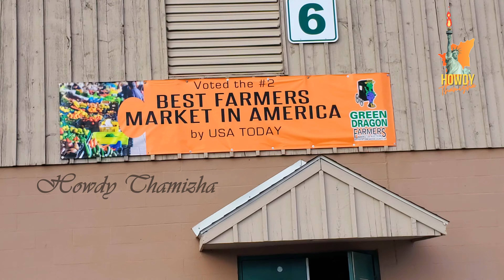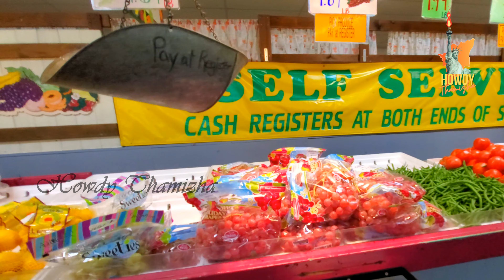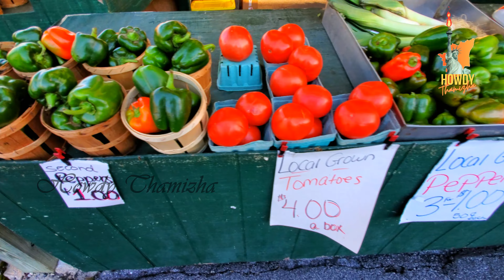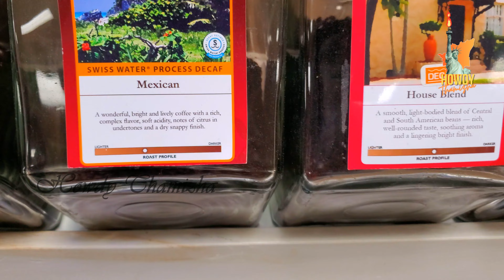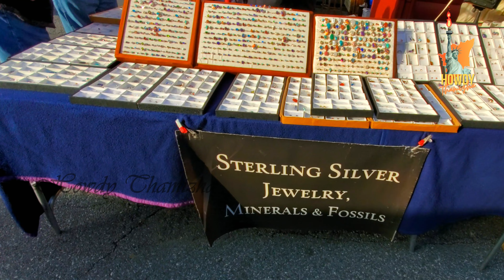அயல்நாட்டின் உழவர் சந்தை | America's Koyembedu Market | Green Dragon Farmer's Market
Millions of shoppers have visited this treasured Lancaster County Amish market since 1932!

Enjoy a beautiful Friday morning at Lancaster’s favorite local farmer’s market! The Green Dragon Farmers Market & Auction sits humbly on a spacious 60-acre site in the heart of Amish Country. Since its inception in 1932, we’ve grown to become one of the largest flea markets on the East Coast.

Some of Green Dragon’s best offerings are the 30+ acres of free parking, an incredible indoor and outdoor shopping experience, and of course, our specialty vendors! With seven large market buildings and over a hundred local vendors, you’re sure to find whatever you’re looking for at this prized Lancaster farmer’s market! Use our website to learn more about our unique vendors, auctions, and additional offerings!